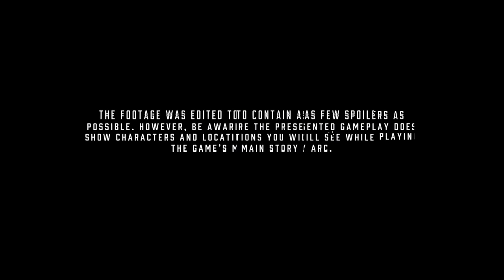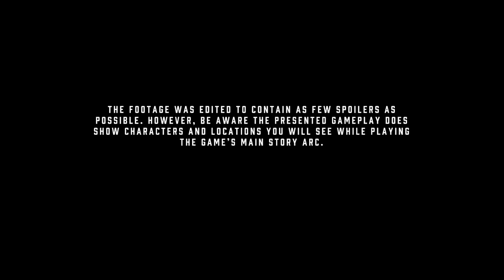CYBERPUNK 2077 NEW Open World Gameplay Demo (2020) HD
CYBERPUNK 2077 NEW Open World Gameplay Walkthrough Demo (2020) HD